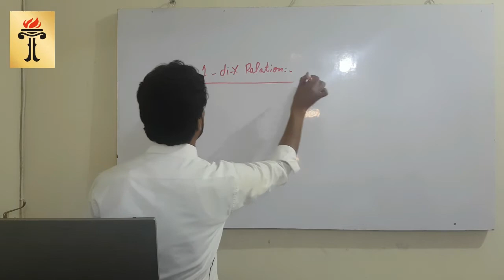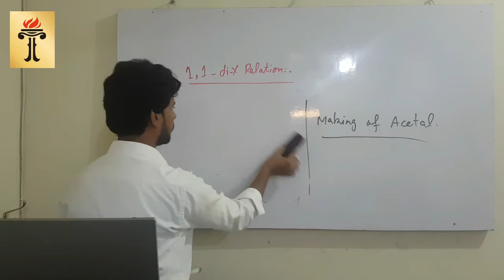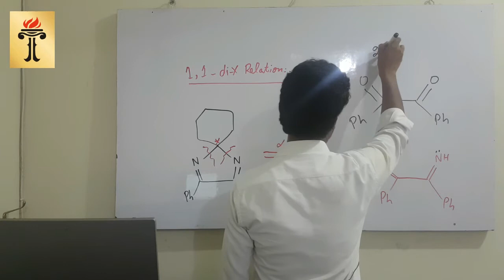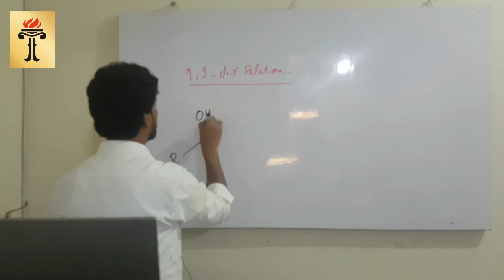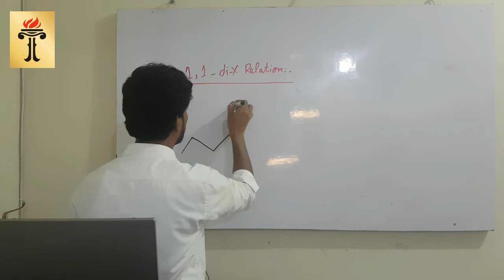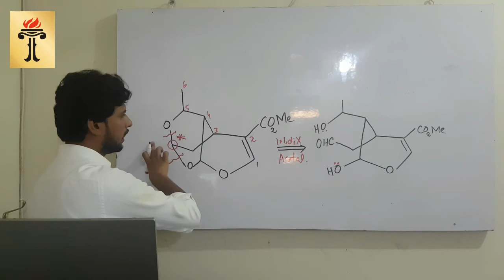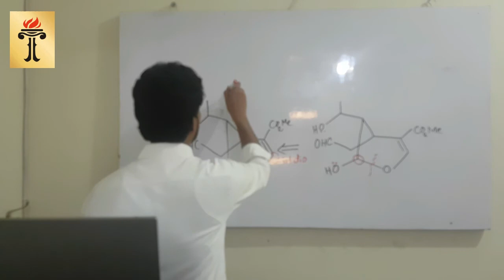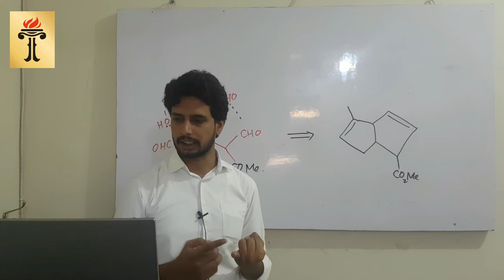M.Sc. Chemistry 189 (Disconnection Approach Lecture 8)